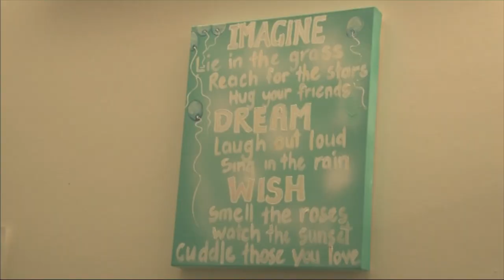Players Visit Sydney Children's Hospital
Sydney FC players Pascal Bosschaart, Tiago Calvano and Tristan Prendergast took time out recently to pay a visit to the kids at the Sydney Children's Hospital in Randwick. ---

This is the official youtube site of Sydney FC, Australia’s premier football club.
The Sky Blues are two time winners of the Hyundai A-League Championship and have achieved the Premiership and Championship double once.
Sydney FC’s Westfield W-League have been crowned Champions on two occasions and Premiers twice also.  They completed the double once.
The club’s Foxtel National Youth League club has won the Championship twice and the Premiership once making Sydney FC the most successful Hyundai A-League club in history.

Sydney FC has had a number of world class players play for the club including Alessandro Del Piero, Dwight Yorke, Juninho, Kazuyoshi Miura and Benito Carbone, plus Socceroos legends Brett Emerton, Lucas Neill, John Aloisi and Steve Corica.